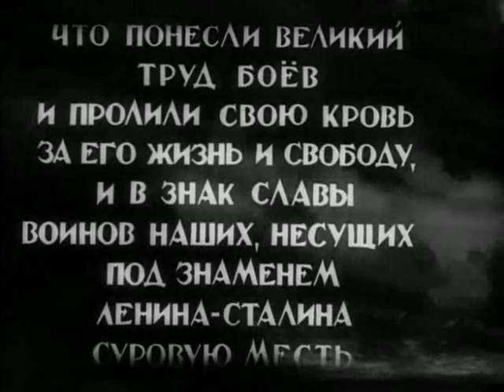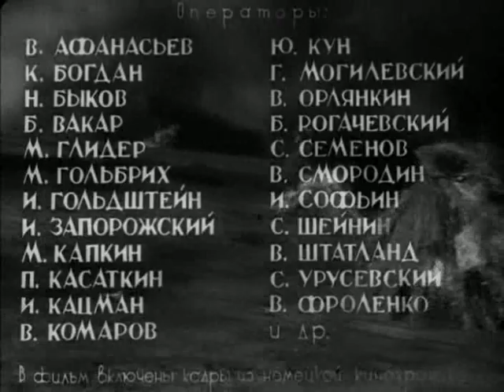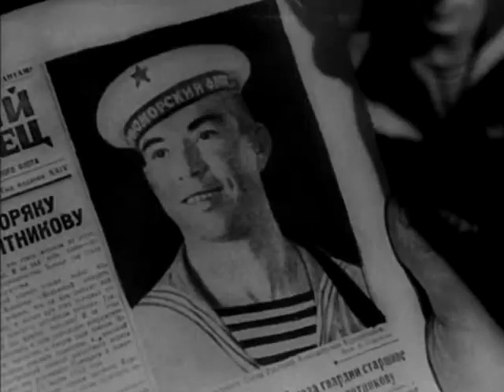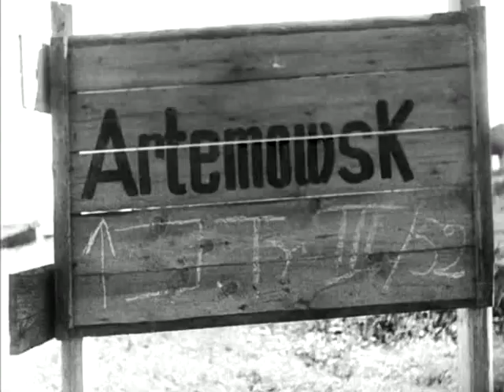Битва за нашу Советскую Украину 1943 год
Яркая фронтовая хроника, своеобразный монтажный рисунок фильма объединяют "Битву за нашу Советскую Украину" с лучшими кинолентами военных лет.